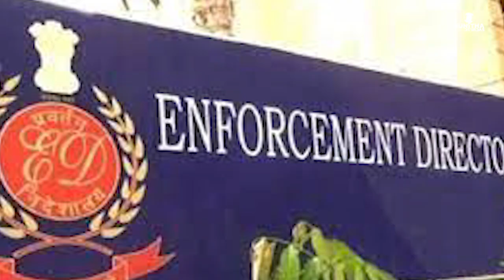വിരട്ടലും വിലപേശലും എന്നോട് വേണ്ട : പൂർണ്ണ മലയാളം പരിഭാഷ | M K Stalin | Sunitha Devadas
“We are also capable of all sorts of politics. This is not a threat. It’s a warning. Do not rub a DMK man the wrong way. If we retaliate, you will not be able to tolerate it,” Stalin said in a 10-minute recorded video he released on Thursday.